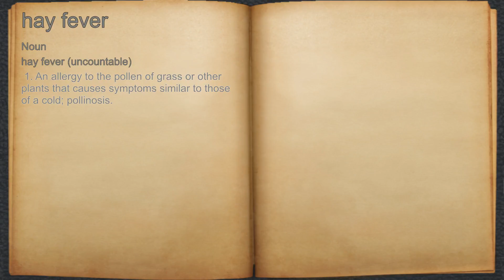What does hay fever mean?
A spoken definition of hay fever.

Intro Sound:
Typewriter - Tamskp